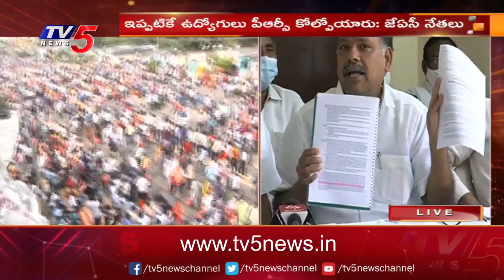ఐఆర్ కన్నా పీఆర్సీ తగ్గింది.. అందుకే ఉద్యమం | AP Employees Union | CM Jagan | TV5 News Digital